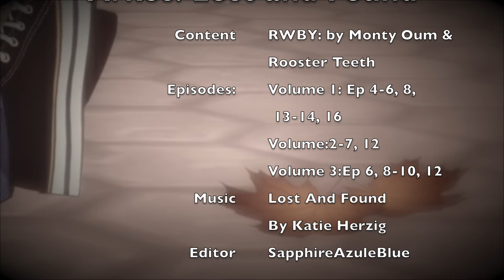Arkos: This is not goodybye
The song I believe fits both characters situation. At first, Jaune is lost but found by Phyrra who helps him to become a better fighter. Then Phyrra becomes lost and is found by Jaune who tries to help her out in return. I find this song fitting for the Arkos journey in RWBY. Hope you enjoy.
Please let me know what you think of this video. I feel it is a bit different compared to my other RWBY AMV's.
Content:RWBY By Monty Oum & Rooster Teeth